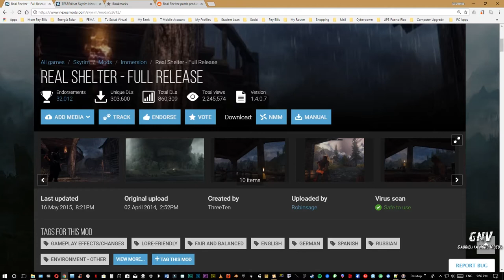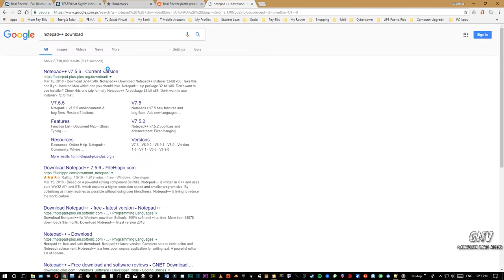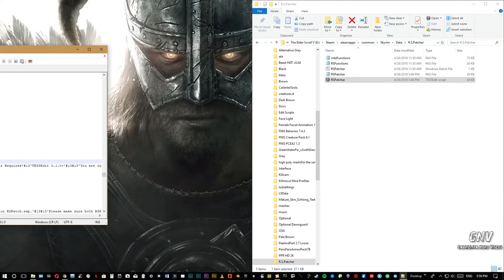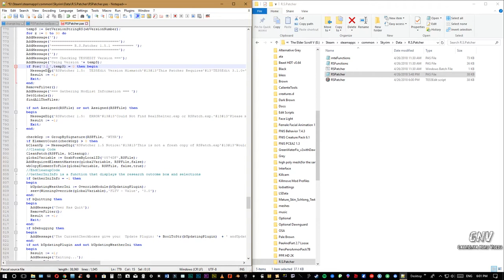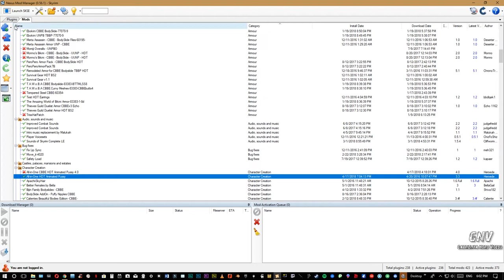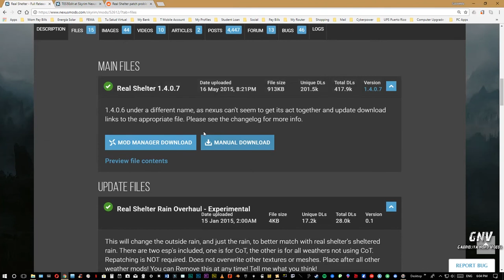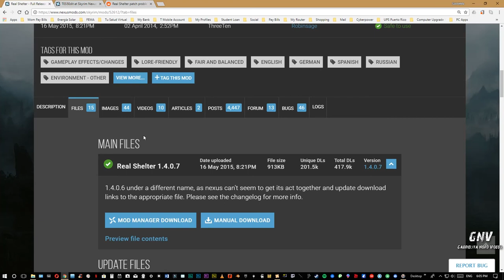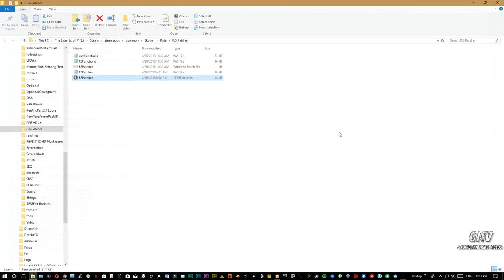Skyrim RsPatcher 1.5: TES5Edit Version Mismatch Error [Tutorial]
Como arreglar el error de versión entre RSPatcher 1.5 (Real Shelter) y TES5Edit. versión 3.2.